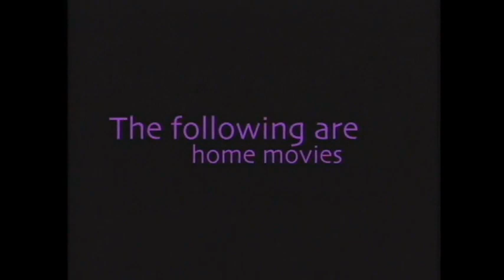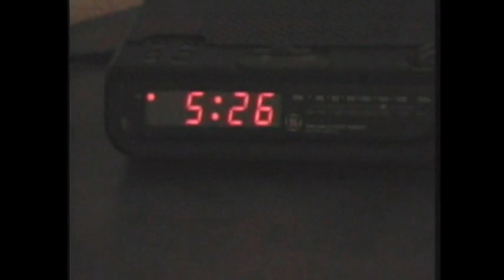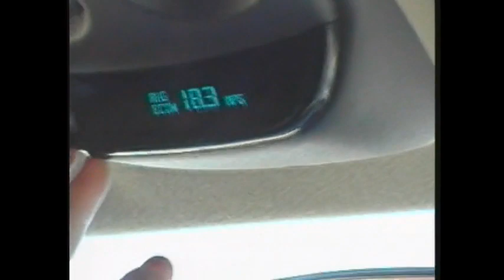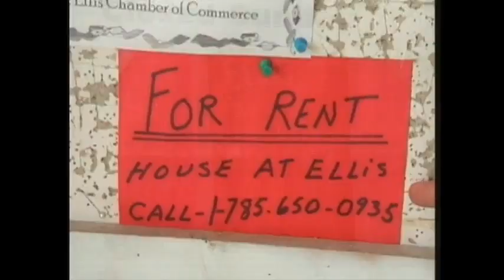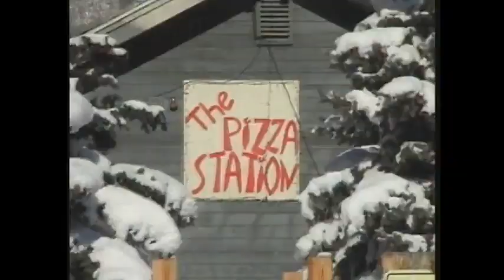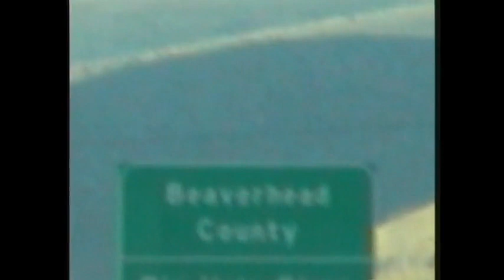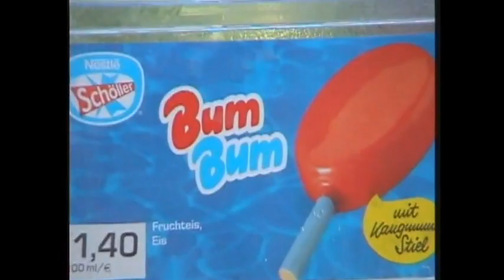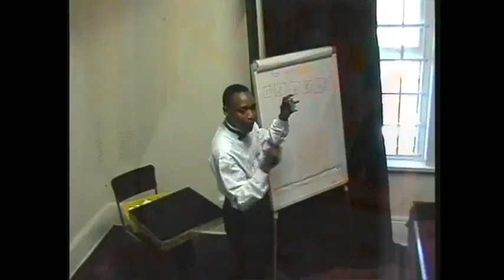Ellis & Webster Hit The Road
A travel adventure documenting their three month 2002 World Lecture Tour.This is one of the 'Special Bonus Features' on the DVD '24 Years of Living Next Door To Ellis'

You can read the official 'Lecture Diary' and follow along,